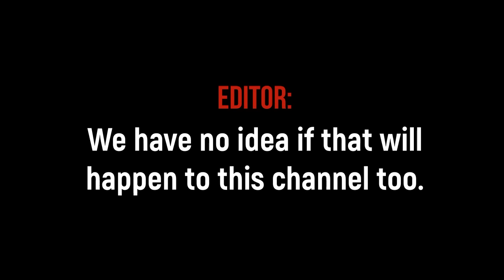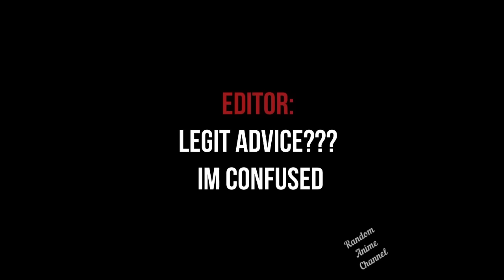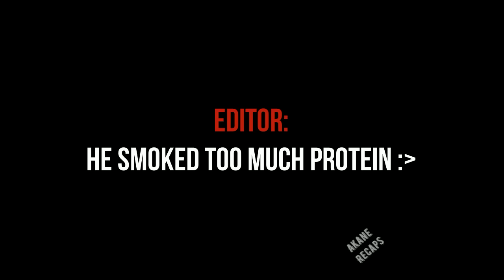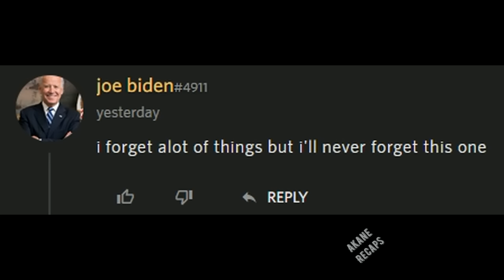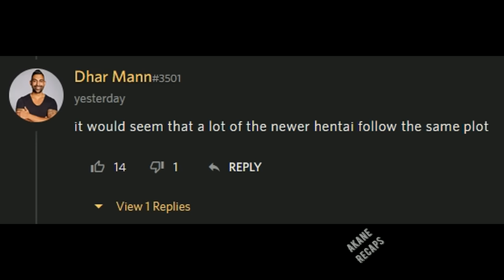This Lady Suddenly Got a Superpower but She Needs to Replenish It by Getting Clapped